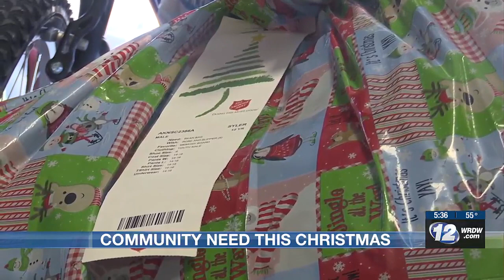Aiken groups in need of help ahead of gift distribution